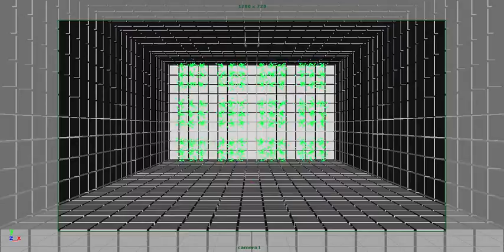particle pratice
programming class's assignment, not much about programming actually. lol